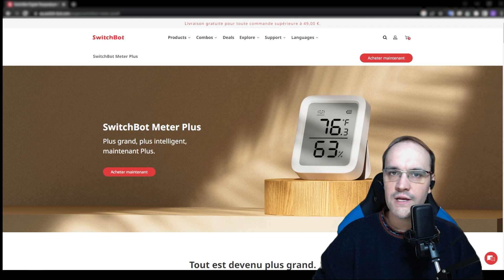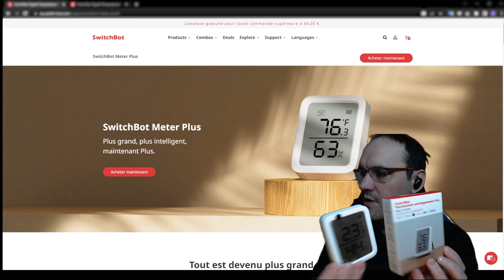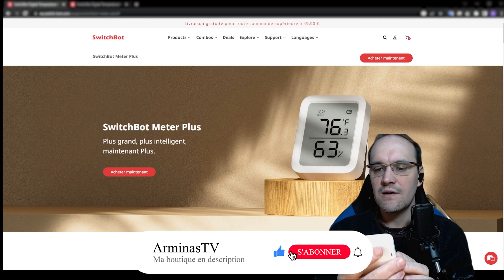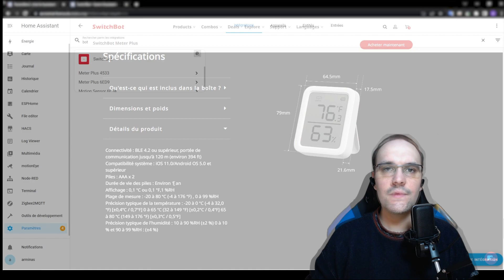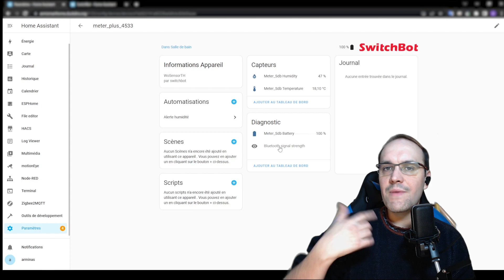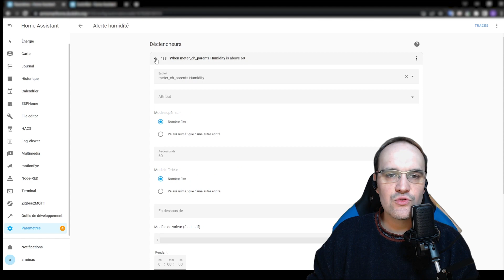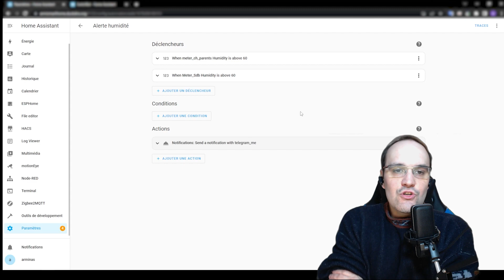Switchbot : Intégrer le Meter Plus avec Home assistant fr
🔥🔥 Actuellement vous avez des promos sur le store non cumulables avec les 10%